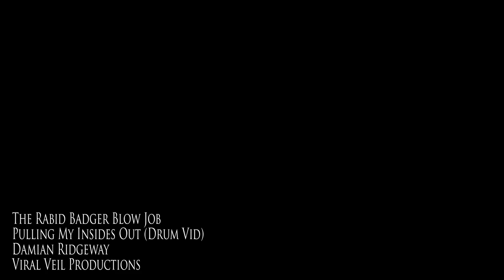Damian Ridgeway - The Rabid Badger Blowjob (Drum Video)